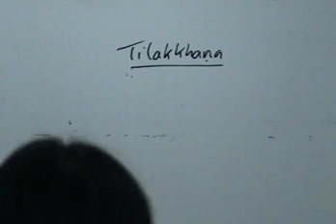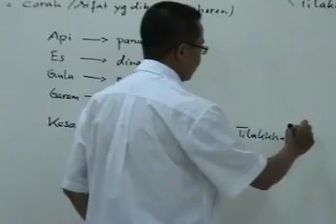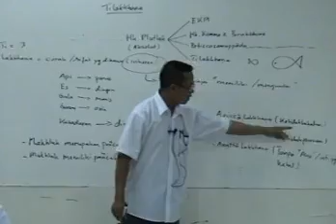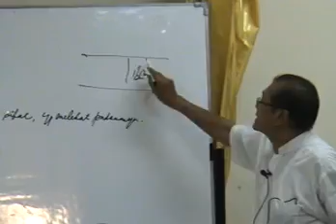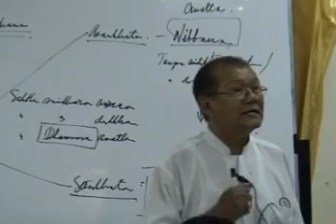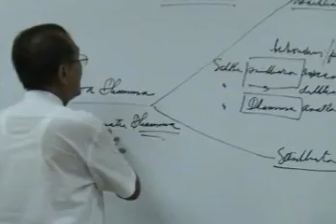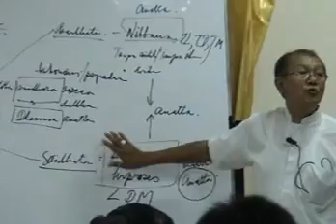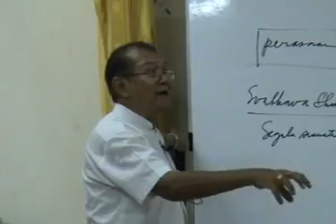Tilakkhana part : 1/2 0leh: Henry Ashadi - PPDAB Buddhasasana Study Group Bogor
Dhammaclass PPDAB (Pokok-Pokok Dasar Agama Buddha) ini terwujud, atas inisiatif Ramani  Sasanadewi Susan, Rama Aan Suherman, Rama Saman, rama Yusmin, dkk.
Untuk mengenang dan Katannukatavedi kepada para  mendiang Bapak Henry Ashadi, bapak Dody Herwidanto dan bapak Triawan.

Dhammaclass ini rekaman Tahun 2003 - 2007, di Vihara Jakarta Dhammacakka Jaya Sunter.